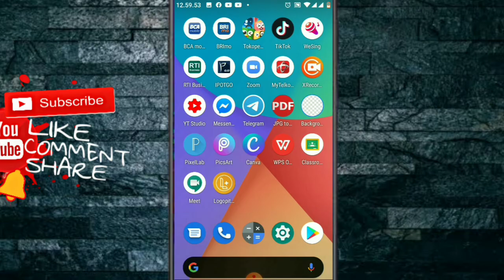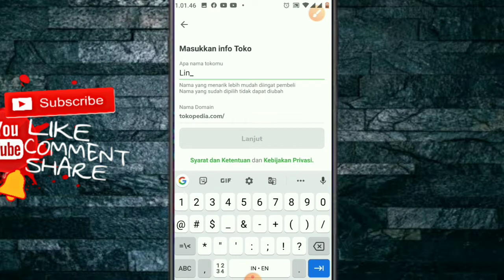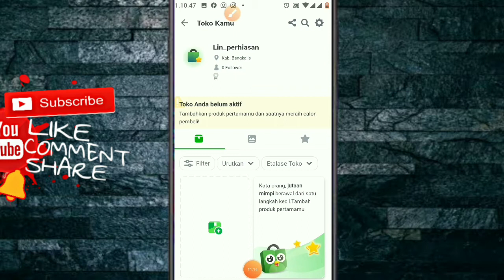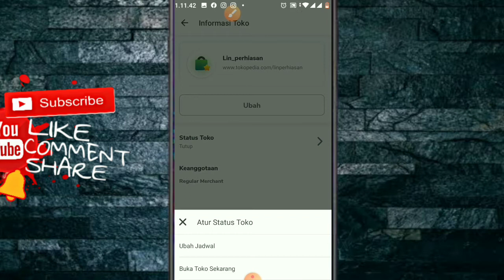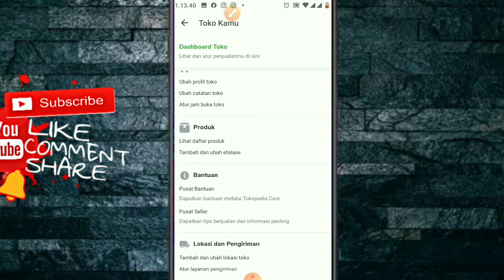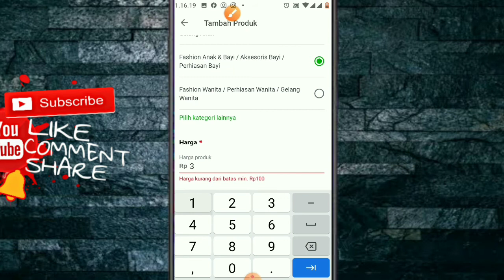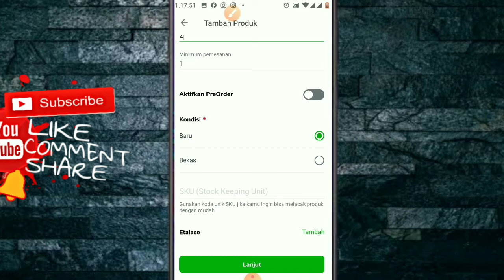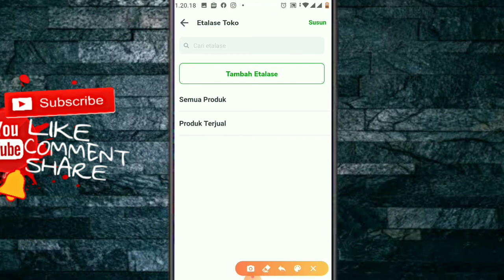Cara buka Toko di Tokopedia menggunakan Hp Android.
Berikut cara membuat / membuka Toko di Tokopedia menggunakan Hp Android, semoga bermanfaat..